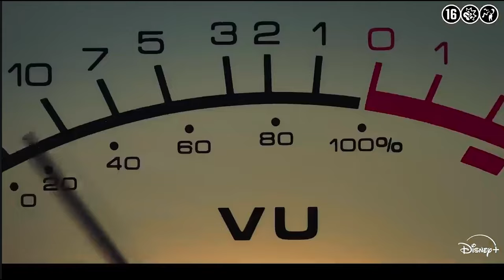Возмездие трейлер 2024 Disney+